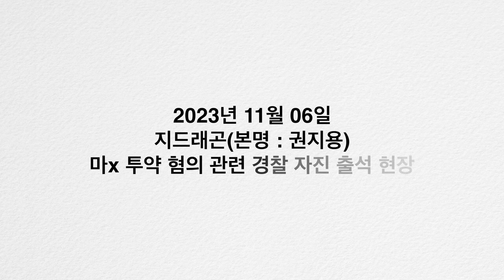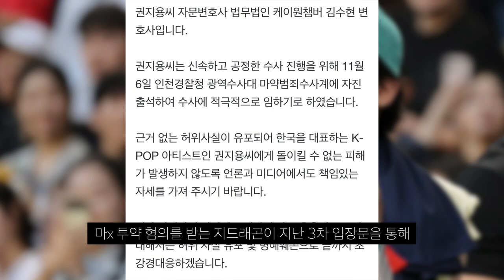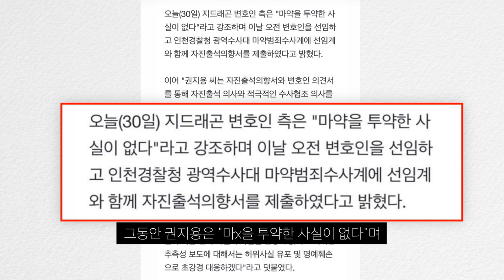지드래곤 경찰 자진 출석(간이 검사 음성)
지드래곤은 조사에서 어떤 답변을 할까요...
- 간이 검사 : 음성 나옴
- 정밀 검사 예정!